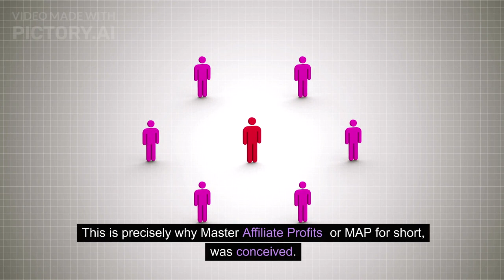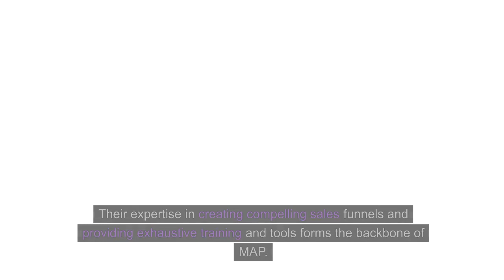Master Affiliate Profits Review (MAP)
Who? John Thornhill and Omar & Melinda Martin
What? Master Affiliate Profits or MAP for short
Why? Affiliate Marketing Business in a BOX AND Platinum Members gets free traffic!

Unleash the potential of affiliate marketing with the "Master Affiliate Profits" Immerse yourself in the revolutionary MAP system, meticulously crafted by marketing maestros John Thornhill and Omar and Melinda Martin, as we redefine your path to success.

🚀 Explore the realm of MAP—Master Affiliate Profits, a brainchild born from the minds of John Thornhill and Omar and Melinda Martin. Uncover a distinctive 'Audience Over Offer' approach that safeguards your leads and maximizes your gains.

In this presentation, we unveil the secrets behind MAP's unparalleled strategy for affiliate marketing, demonstrating how to harness sources of Free Traffic and convert every click into a commission. Learn from John Thornhill's legendary marketing prowess and Omar and Melinda Martin's dynamic funnel-building tactics to elevate your online business.

🔑 Witness the collaborative efforts of John Thornhill and Omar and Melinda Martin, uniting to present Master Affiliate Profits—a system rooted in empowerment, growth, and long-term success. With MAP, you transcend the role of a mere affiliate; you become a valued member of a community thriving on Free Traffic and authentic engagement.

Don't miss the opportunity to leverage the experience of these industry leaders. Learn more in the link that is pinned in the comments below.
Grab this chance to learn from the best, including John Thornhill and Omar and Melinda Martin, and watch your affiliate career soar.